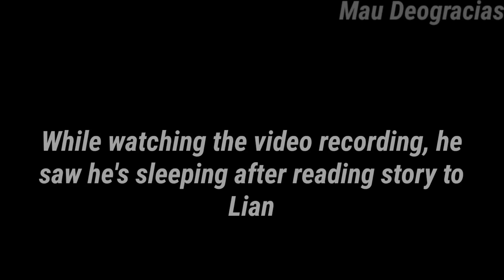My brother's cute babysitter?!| ▪︎BL/GAY /GLMM▪︎|▪︎Original Gacha Life Mini Movie ▪︎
apology for my bad grammar, i worked hard for this even I'm in my school, new tea to spilling out again 🍵

screenshots: 1,515